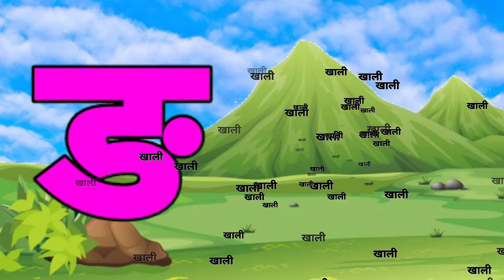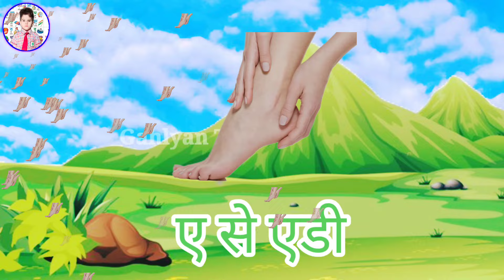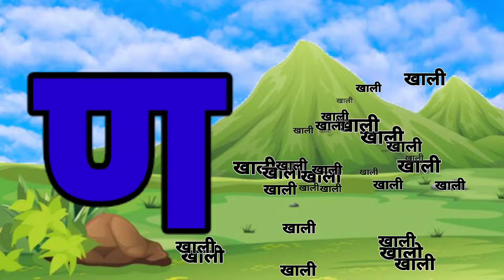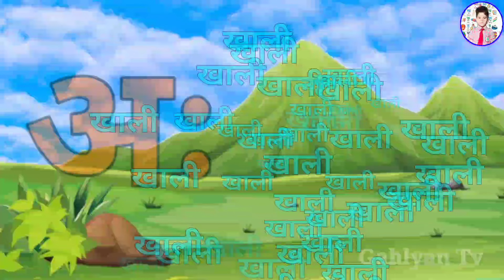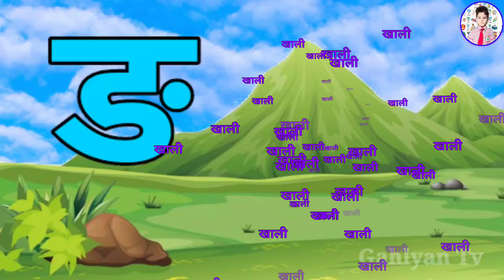123 Numbers, learn to count, One two three, 1 to 20, 1 to 100 counting, Hindi alphabet